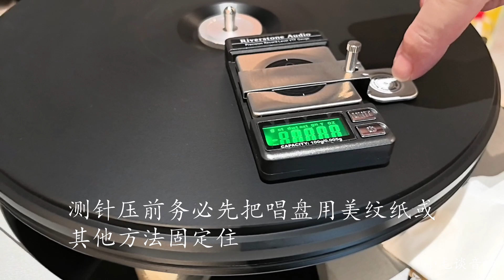2024 Michelle Gyro se唱盘保养调整记录3-2 小毛谈音响